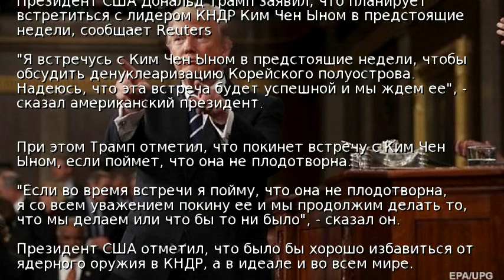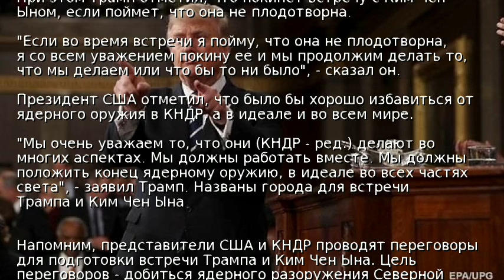Трамп сообщил, когда встретится с Ким Чен Ыном